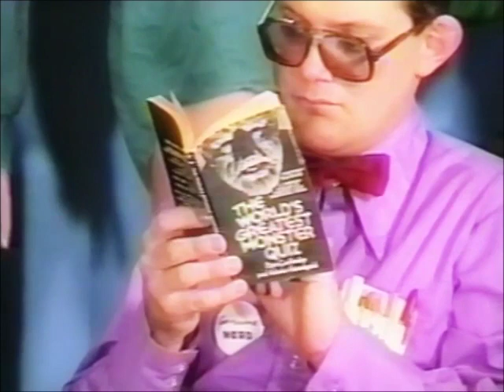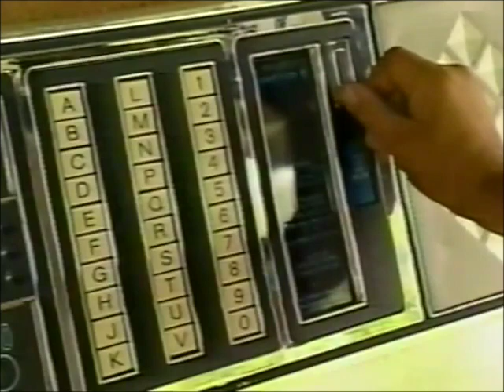Genuine Nerd Toby Radloff in "It's Toby Time!" (Rare Cable Access Show Pilot Footage)